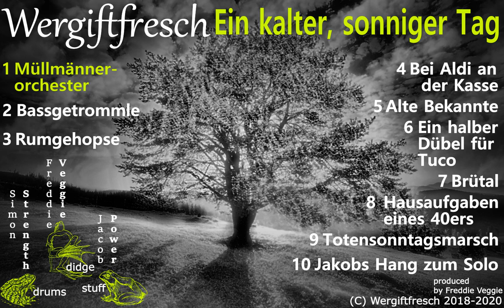Müllmännerorchester / Trash Collectors' Orchestra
There's the time when the trash collectors come around, the trashcans are banging outside and it isn't even time for you to get up. Well, this is this time's motto music. Enjoy!

Simon Strength - Drums
Jacob Power - Jaw's Harp
Freddie Veggie - Didgeridoo

The didgeridoo on this piece is THE FROG, a Kairos of the Du himself, check it out